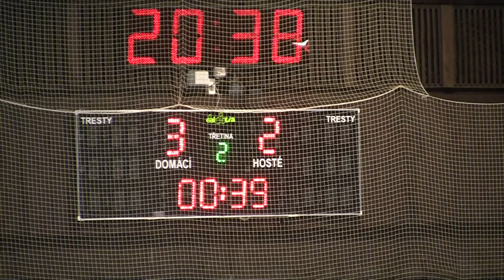20111007 Hvězda SU_0055.MTS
HC Letci Letňany vs. HC Hvězda Praha Liga juniorů 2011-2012 Hokej Czech Junior 20U League Game Ice Hockey Prague Canon Legria HF S21